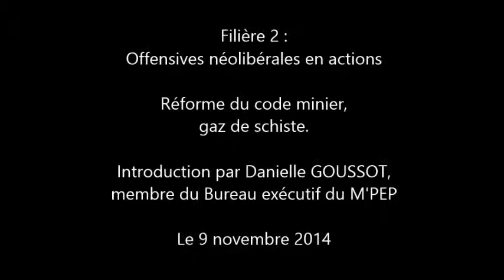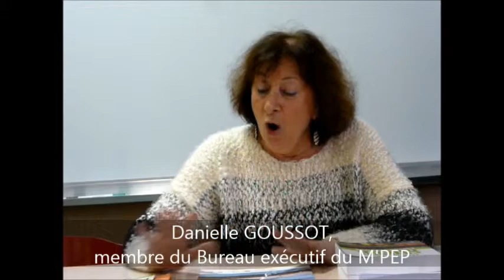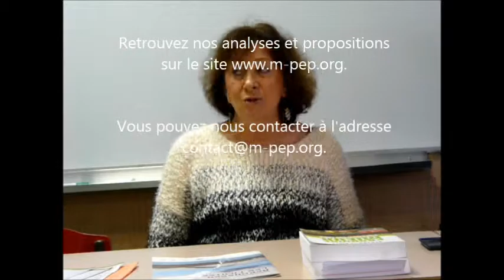UA 2014 - Introduction Danielle Goussot - Réforme du code minier, gaz de schiste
Introduction de Danielle Goussot à l'atelier sur le thème "Réforme du code minier, gaz de schiste" de l'Université d'automne 2014 du M'PEP